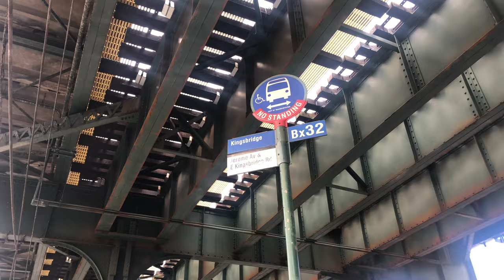Kingsbridge Road Bronx | Food and Travel Albert Joseph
Built in 1917 in the Romanesque style, and designed by the firm of then-state architect Lewis Pilcher to house the National Guard's 8th Coastal Artillery Regiment unit. The Regiment was relocated from Mahattan in 1917. It's possibly the largest armory in the world! It's located on 5.0 acres, in 1980 the armory was designated a National Landmark, it has been used for boxing matches, exhibitions, concerts and film sets (in 2007 it's carvenous space was used for Will Smith's sci-fi thriller "I Legend")
And now after 100 years of service to the city, state and country, it will once again enter another phase in its long illustrious trajectory. Work soon starts in redeveloping the Kingsbridge Armory into the largest indoor ice center in the world, to be called the Kingsbridge National Ice Center! It will also host a wide range of international, local and national ice sporting events. The armory is truly a work of architectural art and a legacy/tribute to those artisans of the early part of the 20th century.
Buy your skates/inline and get ready to rock in the grandiose Kingsbridge Armory!
The music Johann Sebastian Back_____"Brandenburg Concerto No.2 F-Major Bwv 1047@ Allegro"